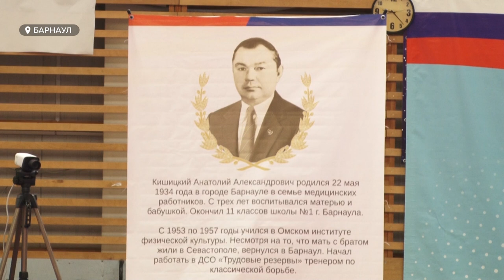В Барнауле открыли юбилейный турнир по греко-римской борьбе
Два борцовских ковра, 10 взрослых весовых категорий, от легковесов – до  супертяжей. В столице региона проходит юбилейный турнир по греко-римской борьбе памяти Анатолия Кишицкого. На месте спортивных баталий побывала наша корреспондент Мария Микшута.